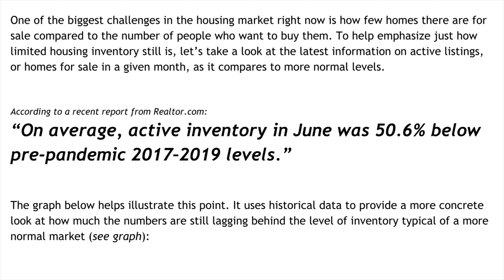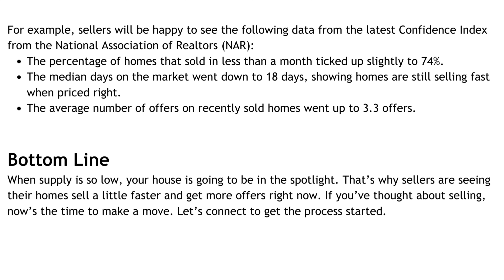Today’s Housing Inventory Is a Sweet Spot for Sellers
One of the biggest challenges in the housing market right now is how few homes there are for sale compared to the number of people who want to buy them. To help emphasize just how limited housing inventory still is, let’s take a look at the latest information on active listings, or homes for sale in a given month, as it compares to more normal levels.

According to a recent report from Realtor.com:

 “On average, active inventory in June was 50.6% below pre-pandemic 2017–2019 levels.”

It’s worth noting that 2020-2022 are not included in this graph. That’s because they were truly abnormal years for the housing market. To make the comparison fair, those have been omitted so they don’t distort the data.

When you compare the orange bars for 2023 with the last normal years for the housing market (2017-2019), you can see the count of active listings is still far below the norm.

If you’re thinking about selling your house, that low inventory is why this is a great time to do so. Buyers have fewer choices now than they did in more normal years, and that’s continuing to impact some key statistics in the housing market. For example, sellers will be happy to see the following data from the latest Confidence Index from the National Association of Realtors (NAR):

The percent of homes that sold in less than a month ticked up slightly to 74%.
The median days on market went down to 18 days, showing homes are still selling fast when priced right.
The average number of offers on recently sold homes went up to 3.3 offers.

Bottom Line:
When supply is so low, your house is going to be in the spotlight. That’s why sellers are seeing their homes sell a little faster and get more offers right now. If you’ve thought about selling, now’s the time to make a move. Let’s connect to get the process started.

Like "Majic" I'll get it CLOSED!

(Maji) Maria Ramos Real Estate Advisor P.A
Certified Residential Specialist | Senior Real Estate Specialist | Master Broker's Forum | NAR Green Certified | CRS | e-PRO

• Miami Realtor since 1993
• Second-generation Realtor
• Miami Real Estate Market expert
• Miami native
• Realtor Environmentalist 🌿